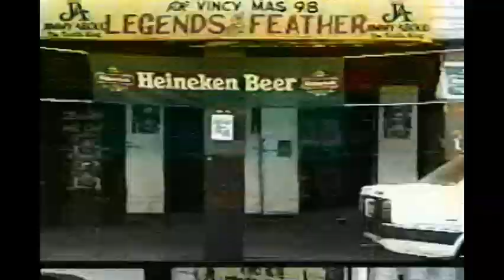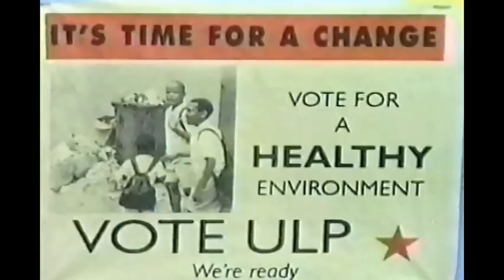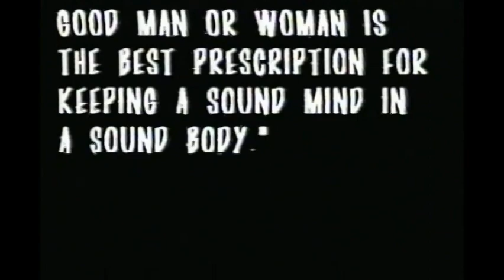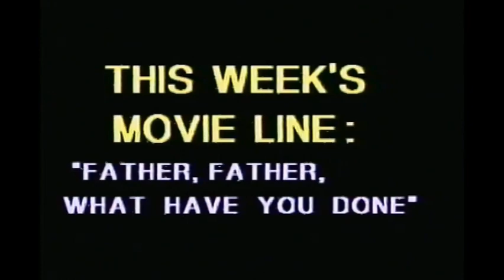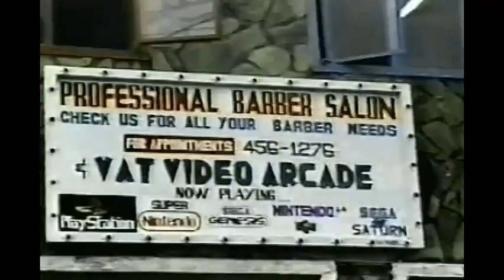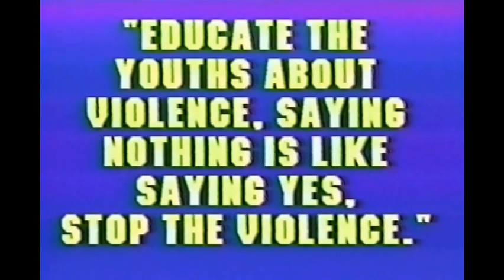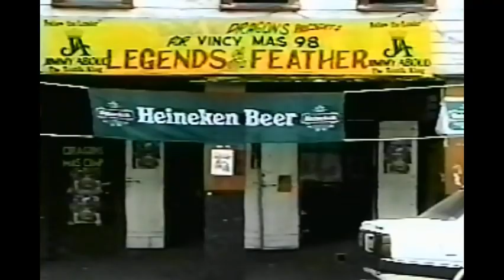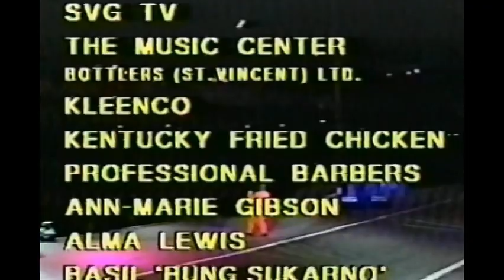Video Showcase Uncut- Dragons Mas Tent 24th June, 1998 EP #61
Video Showcase presents Dragons Cultural Organization Mas Camp 1998.
*Live performances by Carlton 'CP' Hall, Mighty Prowler, Luta and Davrell.
*Music Videos with Abbey and Lady MD.
*A Moment In Black History- The History Of Vincy Mas(Part 1).